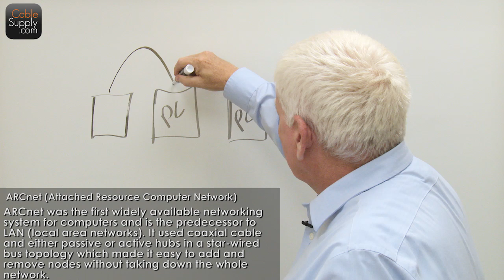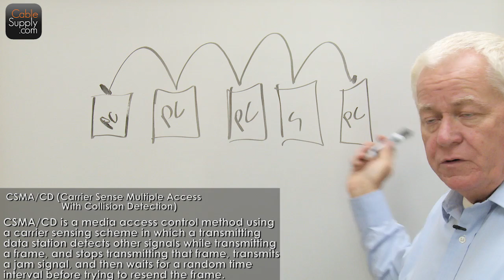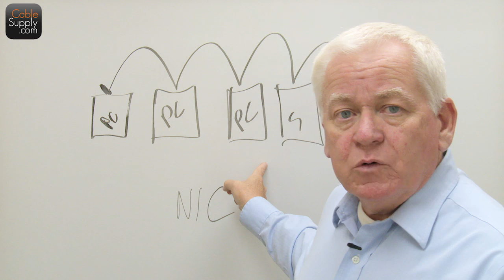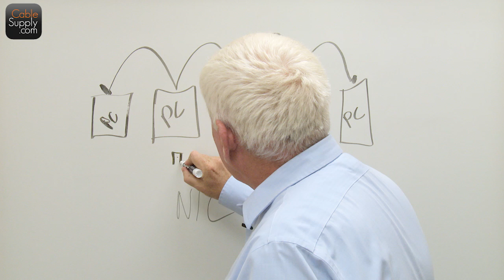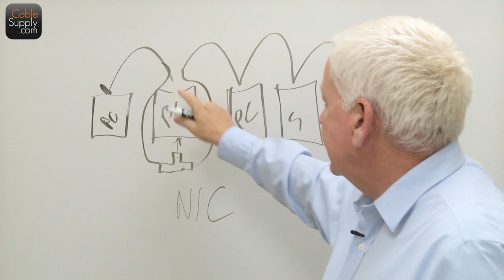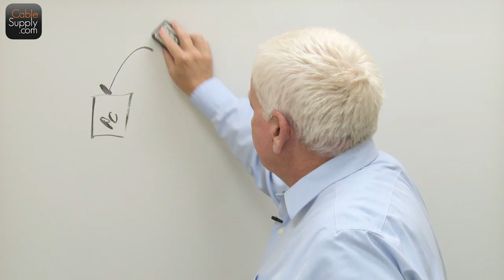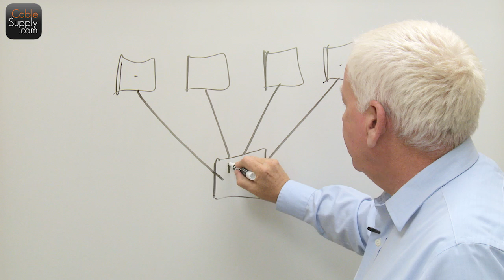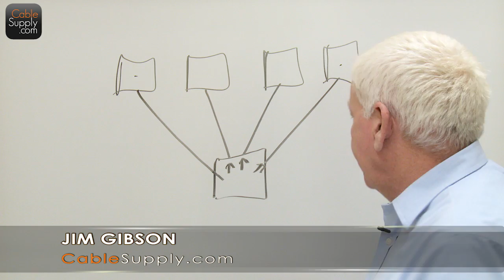Networking 101: Part 1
In part 1 of a 3 part series on networking, Jim Gibson will discuss the history of networks and legacy systems that predated modern LAN technology.